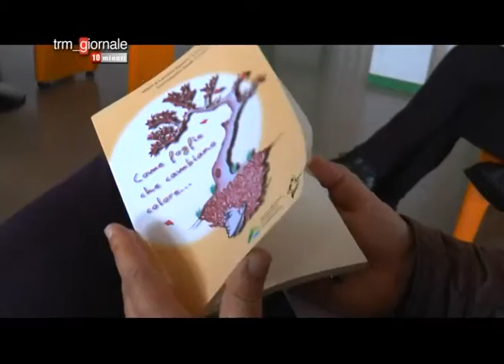10 Minuti - Come foglie che cambiano colore...